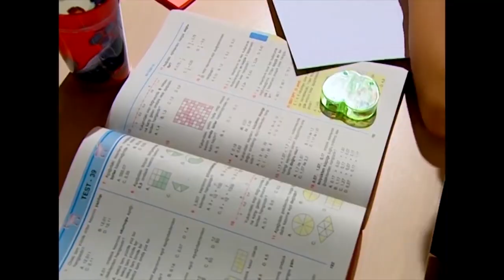Nana Öğretmen Oldu - Bez Bebek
Emre Matematik Sınavına Hazırlanıyor ''EMRE'NİN SINAVI''